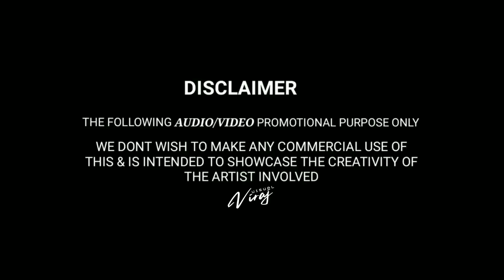OLLULLERU REMIX | DJ VIGNESH | VIRAJ VISUAL